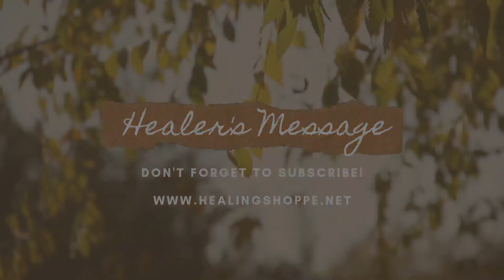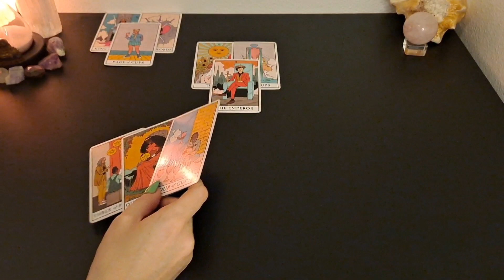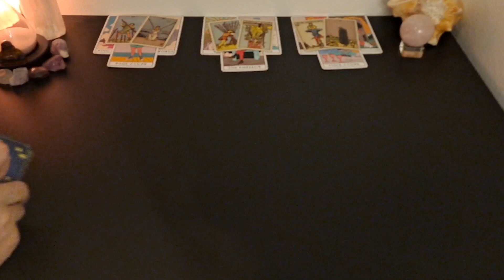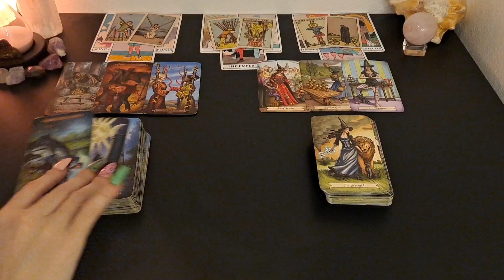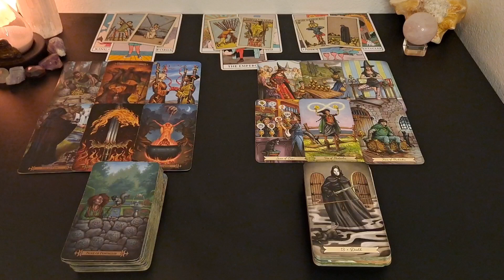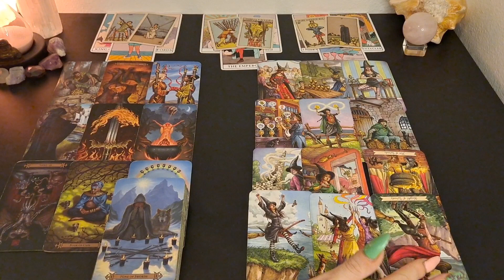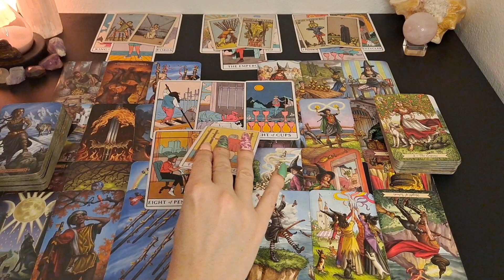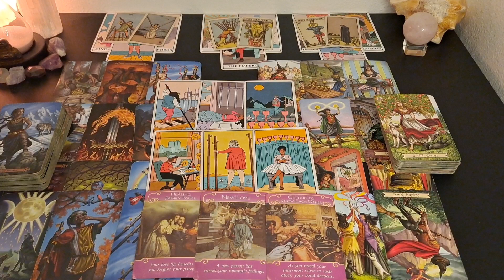♊️ Gemini | They want a second chance but too much drama follows. | 🤯 inside their mind 📚